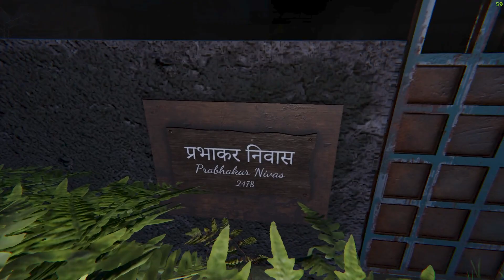INDIA's FIRST HORROR GAME COME ALIVE | KAMLA😨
Find a way out of an old mansion as a priest, you have been tasked to exorcise a woman who has been possessed. Solve puzzles and complete objectives to cure her demonic possession in this SURVIVAL HORROR experience.